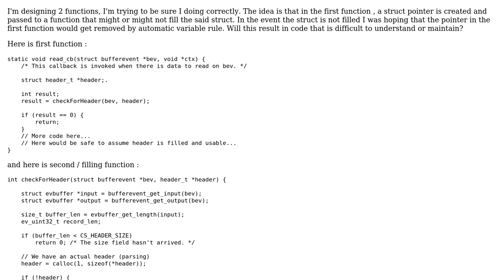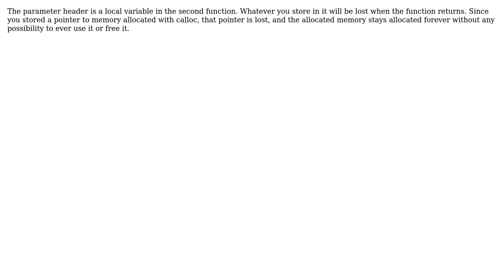Software Engineering: C automatic variables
With thanks & praise to God, and with thanks to the many people who have made this project possible! You are responsible for your own actions.